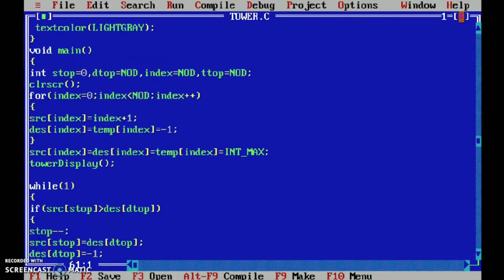The Towers of Brahma - puzzle solving problem.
The program is also known as "Tower of Brahma"...

It is mathematical game or puzzle...
The starts with the disks in a neat stack in ascending order of size on the rod...

This puzzle was invented by the French mathematician Édouard Lucas in 1883...

There is a story about an Indian temple in Kashi Vishwanath which contains a large room with three time-worn posts in it , surrounded by 64 golden disks .
According to the legend , the last move of the puzzle is complete , the World 🌎 will end.

For further doubts plz comment.

To encourage us .
Thanks.